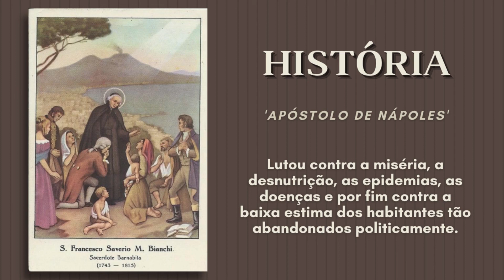São Francisco Saverio Maria Bianchi - 31 de Janeiro - 'Apóstolo de Nápoles'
Francisco Bianchi viveu durante o período conturbado e histórico das sucessivas conquistas e batalhas empreendidas pelo imperador Napoleão Bonaparte. Assistiu a destruição de todas as bases políticas da Europa. Sobretudo, viu o clima antirreligiosos ser instalado e que se materializou contra o clero com leis de confisco, incêndios e expulsões de congregações inteiras dos domínios napoleônicos. Mas, Padre Francisco Bianchi se manteve apaixonadamente sacerdote de Cristo. Lutou contra a miséria, a desnutrição, as epidemias, as doenças e por fim contra a baixa estima dos habitantes tão abandonados politicamente.

São Francisco Saverio Maria Bianchi, rogai por nós!